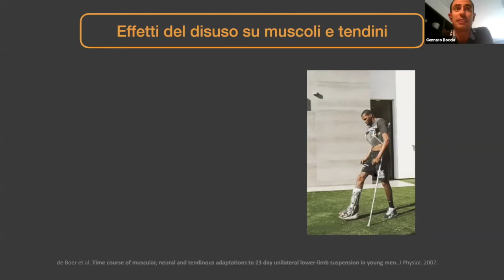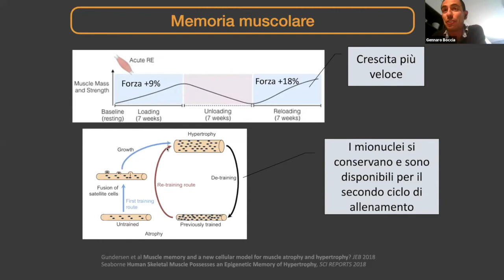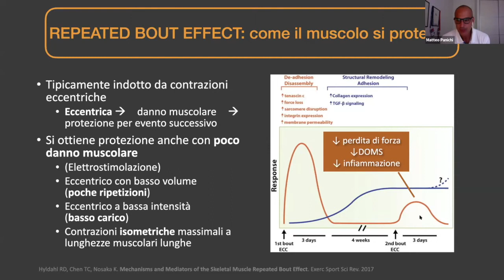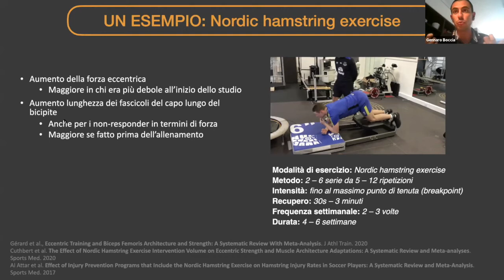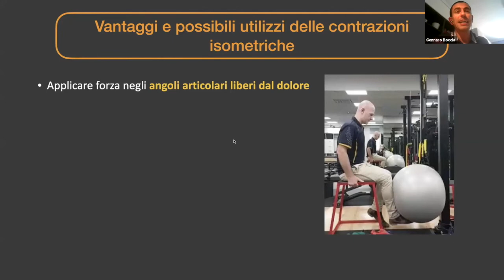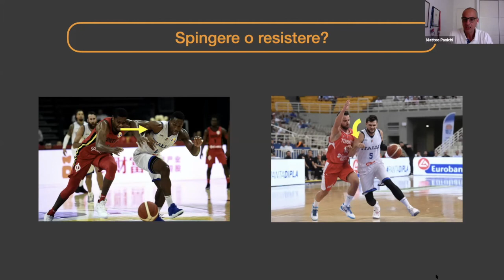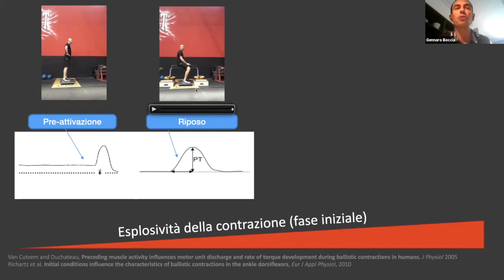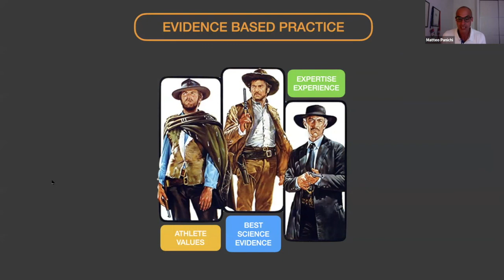Re-Start Basketball Conference - La forza e il detraining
Relatori: Gennaro Boccia e Matteo Panichi